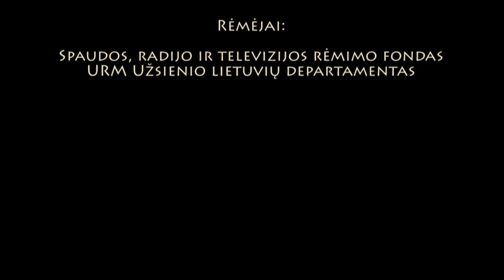Konferencija mokytojams, Punskas